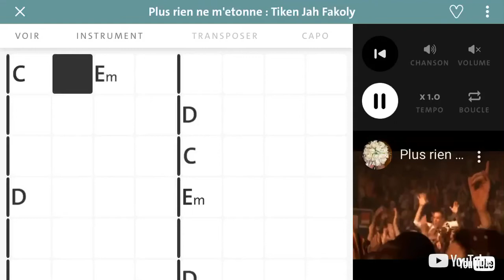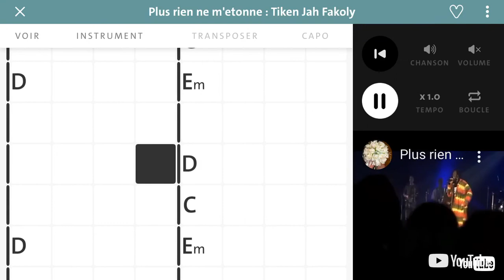Plus rien ne metonne accords